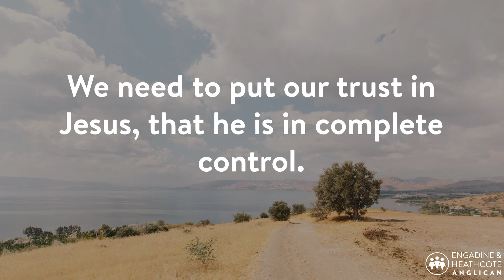A Centurions Faith - Luke 7:1-10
Luke 7:1-10 Jesus is in control. Jesus showed that he was in control by healing a centurions servant from a long distance away.
The Centurion had amazing Faith.